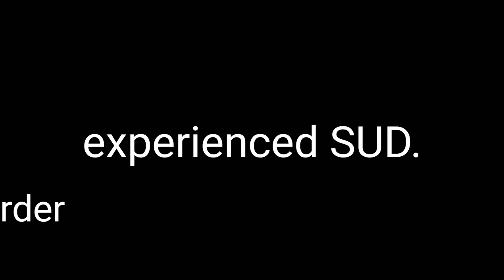cookie dough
"Cookie dough" is a powerful and thought-provoking short film created to raise awareness about the realities of depression and drug abuse. The film follows the story of a young woman named Alex, who seems to have it all together on the surface, but is struggling with inner demons.

I'm turn she decides to turn to substance abuse instead of talk about it or seek help.

Ultimately, "cookie dough" serves as a poignant reminder that mental health struggles can affect anyone, regardless of outward appearances, and that seeking help and support is crucial in overcoming these challenges.

The film aims to encourage viewers to start conversations about mental health and to seek help when needed. It is a call to action to break the stigma surrounding depression and drug abuse, and to create a more supportive and understanding society for those who are struggling.